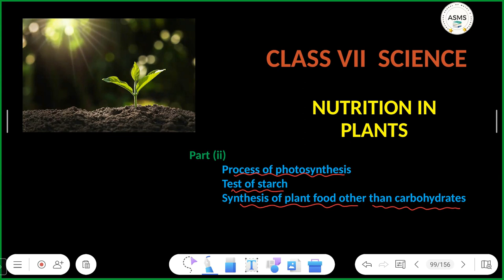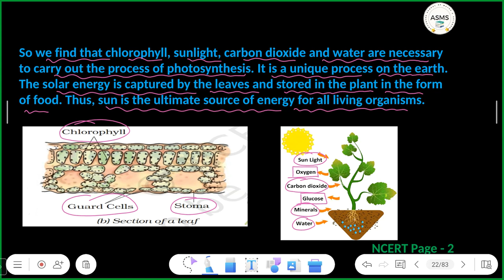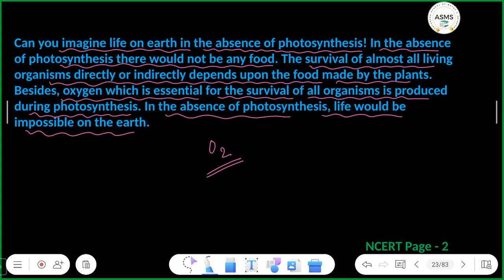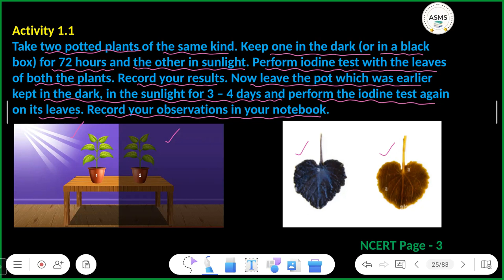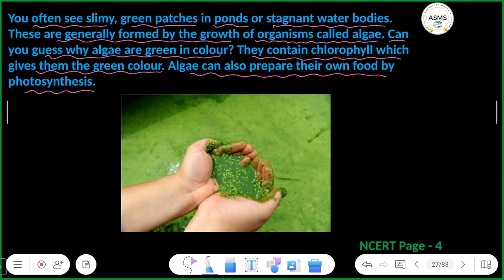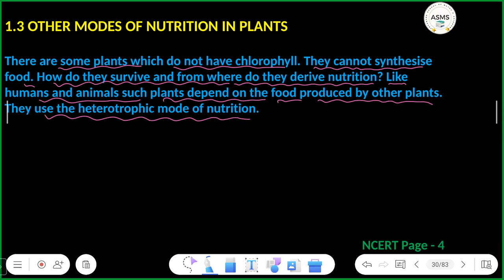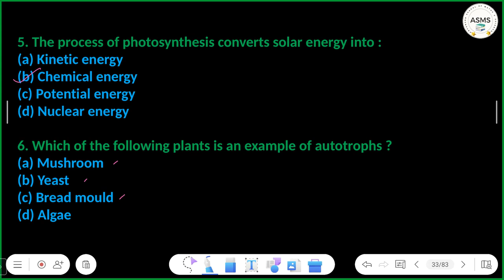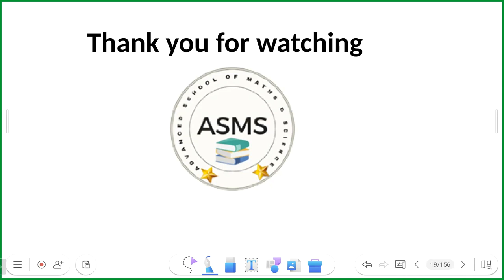Nutrition in Plants Part 02 | Science | NCERT Science Class 7 Chapter 1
Video Title - Nutrition in Plants Part 02 | Science | NCERT Science Class 7 Chapter 1

Video About -  Nutrition in Plants Part 02 NCERT Science Class 7 Chapter 1 is explained in this video

                                      Creatorssuper30.com